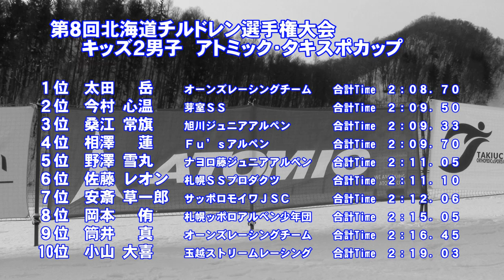第８回北海道チルドレン選手権大会 キッズ２男子ＳＬ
平成２８年２月２１日　小樽朝里川温泉スキー場で開催された「第８回北海道チルドレン選手権　キッズ２男子ＳＬ入賞者

１位太田岳　２位今村心温　３位桑江常旗　４位相澤蓮　５位野澤雪丸６位佐藤レオン　７位安斎草一郎　８位岡本侑　９位筒井真　１０位小山大喜